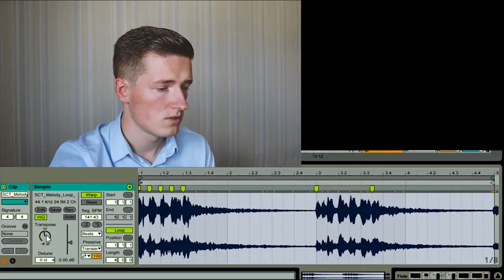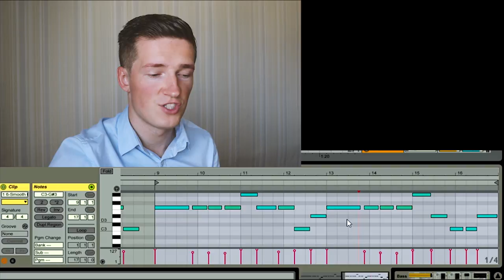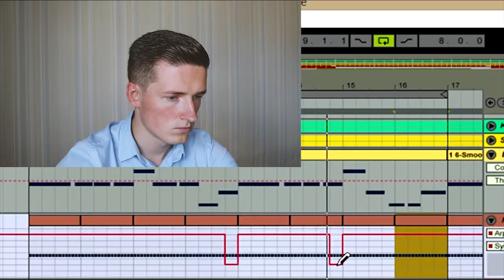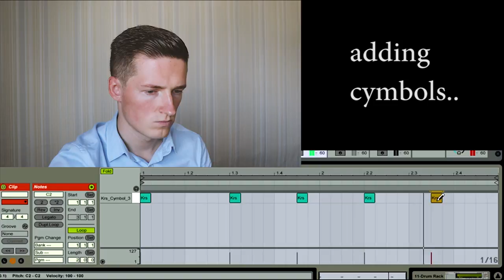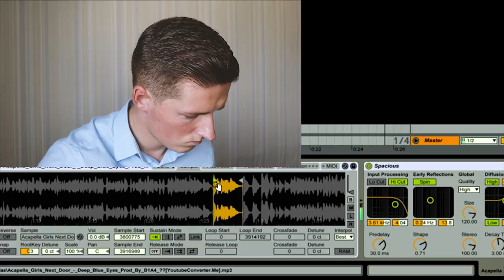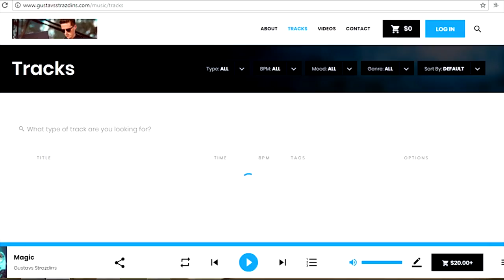HOW TO MAKE SKI MASK THE SLUMP GOD TYPE BEAT - Making a Beat from Scratch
HOW TO MAKE SKI MASK THE SLUMP GOD TYPE BEAT - Making a Beat from Scratch, Ski Mask Type Beat
Can we make 500 likes??

Gustavs Strazdins is a music producer/beatmaker from Latvia. Started producing in 2012. At the beginning produced simple beats on FL Studio. After that switched to Propellerhead Reason to create more original music. For couple of years produced also EDM, House Music and songs in general. His producing style is influenced by Dr. Dre, Eminem, Flume, Troyboi, Sam Gellaitry and many others. In 2016 he started to sell beats more serious and launched his own website. Making beats in almost every genre. Also making videos about beats.

ENJOY THE BEAT AND SUB THIS CHANNEL FOR MORE DOPE BEATS!